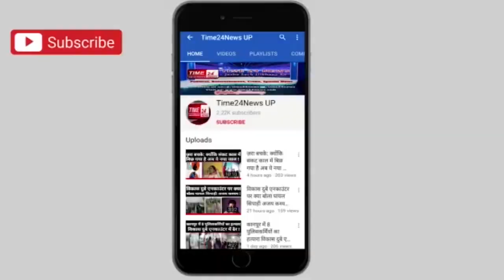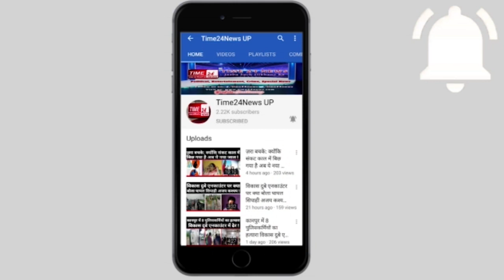उन शवों का अंतिम संस्कार करता है ये संगठन जिन कोरोना पॉजिटिव शवों को नहीं मिलता अपनों का कंधा